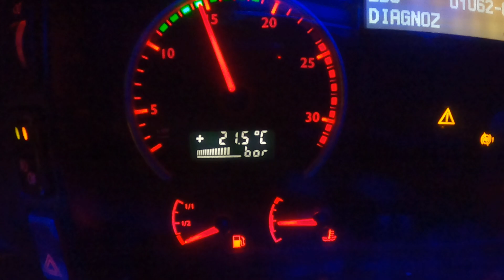Gece yolcusu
Gece gündüz yol gidenler!!